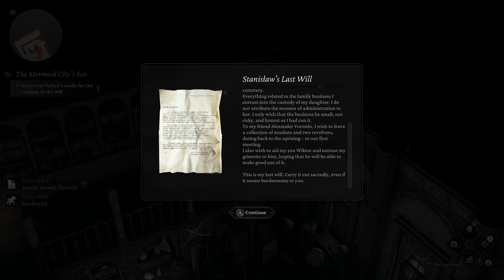DEATH IN THE FAMILY | The Thaumaturge (Let's Play Part 3)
ABOUT LETS PLAY THE THAUMATURGE GAMEPLAY
Full playthrough of The Thaumaturge, an isometric story-driven RPG filled with importance choices and heavy themes.